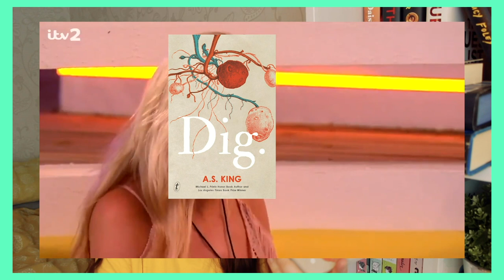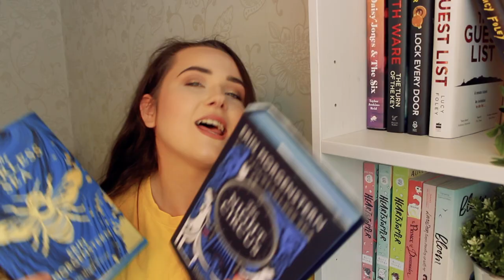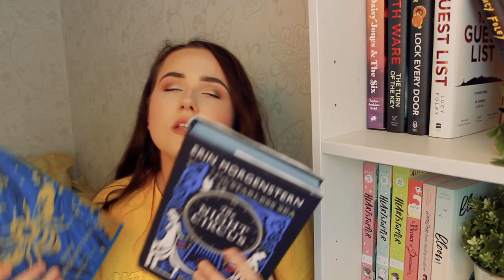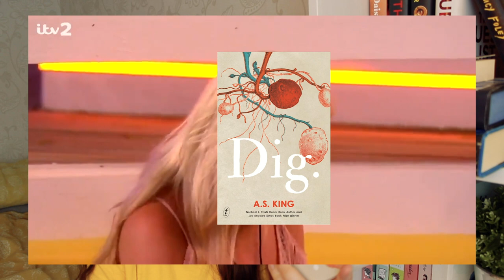DISNEY CHANNEL SHOWS AS BOOK RECOMMENDATIONS ✨hannah montana, that's so raven, zack + cody and more!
WHAT'S BETTER THAN NOSTALGIA AND BOOKS TOGETHER! in this video i give book recommendations based on the OG nostalgic disney channel shows! lemme know which of these were your favourite back in the day!

The Starless Sea by Erin Morgenstern
The Night Circus by Erin Morgenstern
You Should See Me in a Crown by Leah Johnson
A Pinch of Magic by Michelle Harrison
Dig by A S King
The Bear and the Nightingale by Katherine Arden
The Girl in the Tower by Katherine Arden
The Winter of the Witch by Katherine Arden